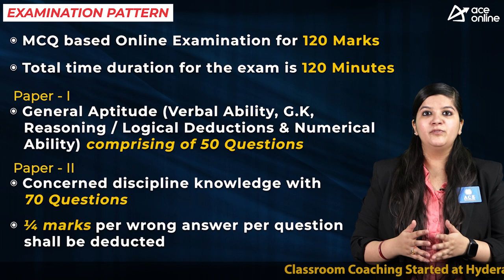CPCL invites application for the post of Engineer | Total 22 Posts | Last Dt: 21/09/22 | ACE Online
CHENNAI PETROLEUM CORPORATION LIMITED (CPCL)
invites application for the post of Engineer  | Total 22 Posts | Last Dt: 21/09/22 | ACE Online

POST NAME:
 Engineer

DISCPLINE WISE VACANCIES
• Metallurgy
• Chemical
• Civil
• Instrumentation
• Electrical
• Mechanical

EDUCATIONAL QUALIFICATION
• Engineering Degree from Any Recognized Institute in India in concern discipline with not less than 60% mark in aggregate of all semesters
/ years. SC/ST/PwBD candidates need to score a minimum 55% against reserved positions.

AGE LIMIT:
• 26 years as on 01/07/2022

SELECION PROCESS
• Online Test
• Personal Interview

EXAMINATION PATTERN
Mode: Online Test (for 120 marks)
 PART I: General Aptitude (Verbal Ability,
G.K, Reasoning / Logical Deductions &
Numerical Ability) comprising of 50
Questions
 PART II: Concerned discipline knowledge
with 70 Questions.
 ¼ marks per wrong answer per question
shall be deducted.
 The questions shall be objective type
Multiple Choice Questions with total time
duration of 2 hours.

WEIGHTAGE:
 Online Test : 85%

Online Test to be held tentatively in Chennai,
Coimbatore, Hyderabad, Kochin s, Delhi,
Mumbai, Kolkata, Bangalore only
PAY SCALE:
Rs50,000-1, 80,000

HOW TO APPLY:
Mode: Online
From: 24/08/2022
To: 21/09/2022
Application Fees:
 General, EWS and OBC candidates:
Rs.1000/-
 SC / ST / PwBD / ExSM / Women
candidates are exempted from payment of
application Fees.